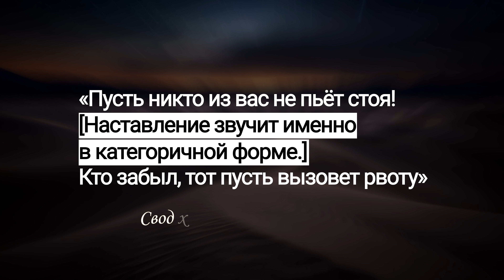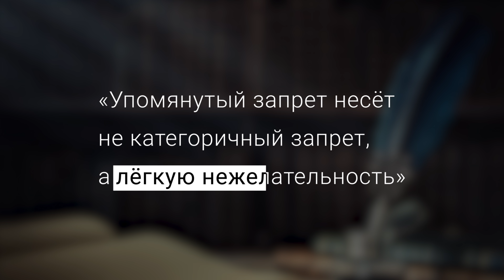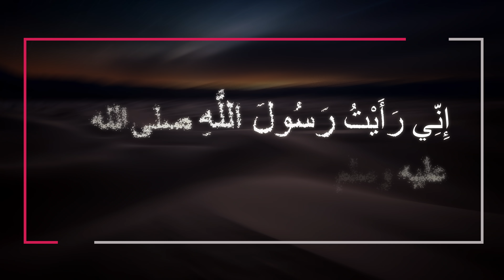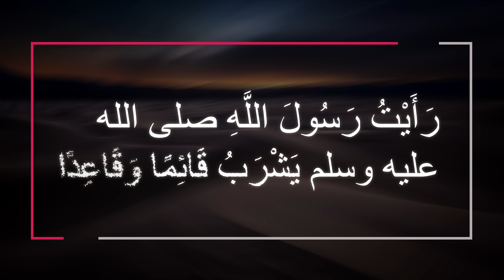Можно ли пить воду стоя?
Шамиль Аляутдинов цитирует достоверные хадисы о нежелательности пить стоя и о том, как пил воду пророк Мухаммад, как это делали его сподвижники.